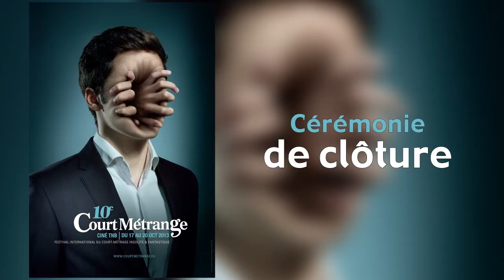Court métrange 2013 - Cérémonie de clôture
Visionnez l'intégralité de la cérémonie de clôture du festival Court Métrange 10e édition, à Rennes.